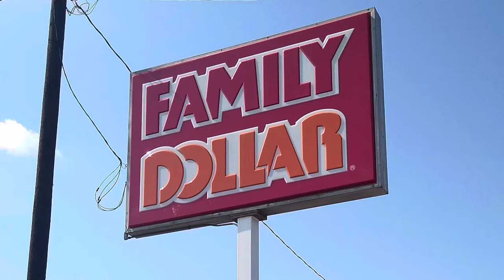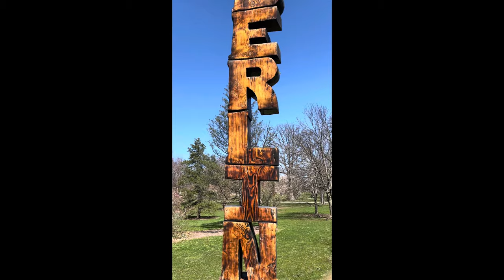One of the Last Ben Franklin Stores in America…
References:

Google Maps

George Bush Presidential Library and Museum